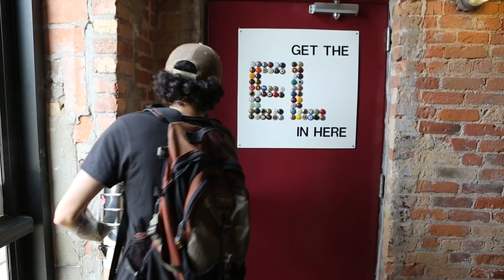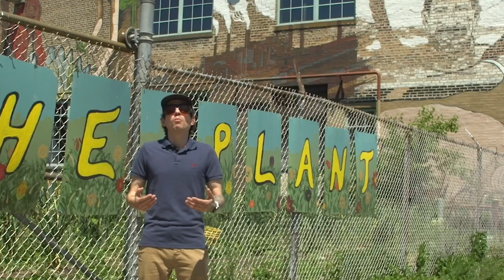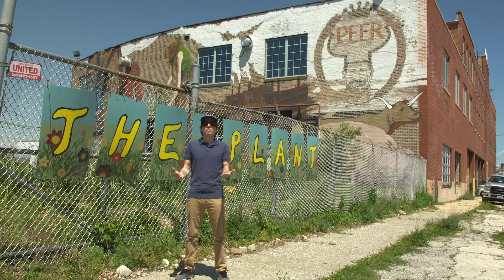The Microgreens Show | Episode 22 | Starting a microgreens farm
Nick Greens started his growing career in 2002 as an apprentice grower for a hydroponics shop.  Nick worked through several cycles/harvests in San Diego before venturing out on his own.  In 2007, Nick moved to Humboldt County, California to work as an assistant grower for a collective of green houses.  During his time in Northern California, Nick began experimenting with a vortex brewer to develop several recipes for compost teas.

In 2010, Nick moved back to Chicago to start growing produce for Blue Star Produce where he perfected his compost tea recipes and became a pioneer in organic microgreens production, working for and consulting many Chicago vertical farms including Garfield Produce, Plant Chicago, Farmbox, and Nick Greens Grow Team.

In 2014, Nick created the microgreens program at FarmedHere, building its first NFT systems, creating crop and lighting recipes, and helping improve monthly sales by nearly 20%.   In 2016, Nick created a similar Microgreens program for Falling Waters Farms in Indianapolis, increasing its sales by nearly 50%.

Nick is passionate about educating a new generation of controlled environment farmers and has created many internship opportunities for at risk youth in urban Chicago.  In 2016, Nick helped design and build the Food Science Lab at Schurz High School in Chicago, based on a STEM curriculum, that trains future farmers and supplies healthy food for the school cafeteria.  Nick has personally mentored dozens of interns, and many remain working in the industry today.